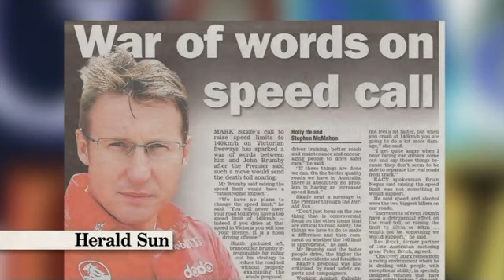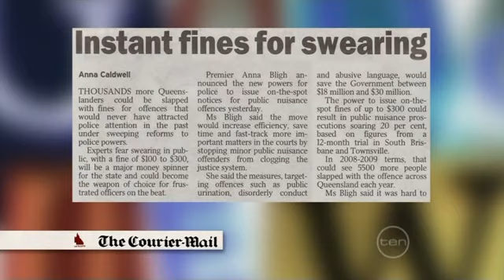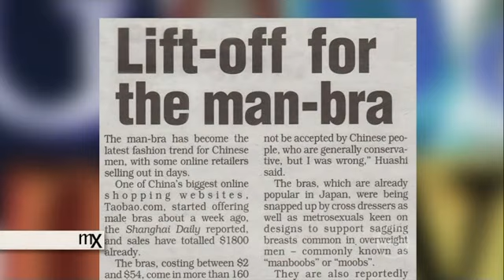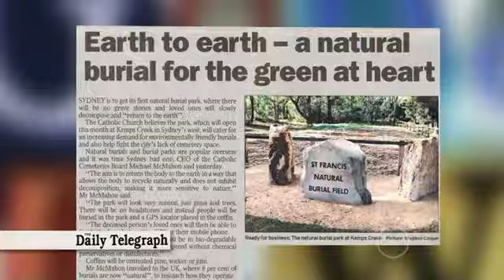Good News Week 2010.06.21 - S08E18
Mikey's team: Cal Wilson, Peter Berner
Claire's team: Frank Woodley, Melissa Barbieri
Special guests: Rai Thistlethwayte, Elana Stone